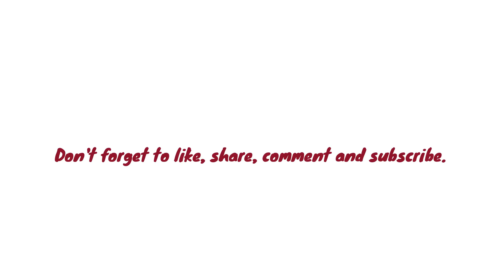Mother's Day Special Biriyani | Kolkata Style | 2020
Cooked kolkata style chicken biriyani on 5/10/2020.

Video: Arup
Editing: Shreyashee & Arup